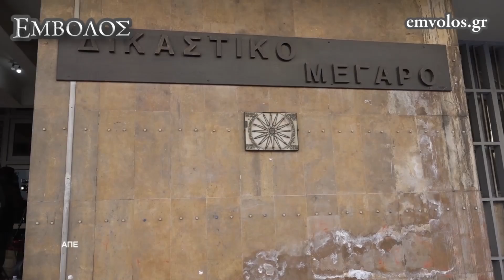Δίκη Παναγιωτόπουλου Στάθη- Δήλωση της δικηγόρου του θύματος